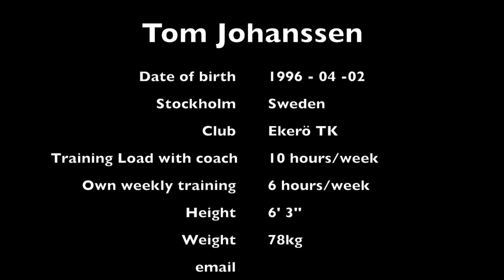Tom Johansen Recruiting Video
Tom Johansen is a 18 year old tennis player from Stockholm, Sweden whose next goal is to play college tennis starting fall 2015. Being as serious and ambitious as he is, Tom will surely be a great addition to any team.